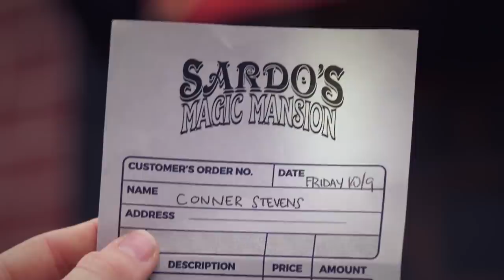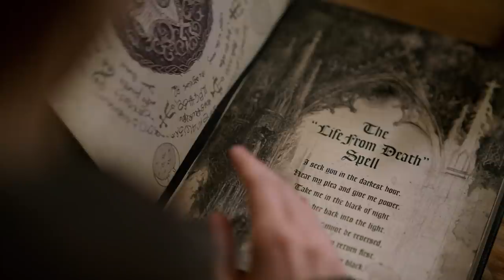Are You Afraid of the Dark? Curse of the Shadows (2021) Official Trailer | Friday, Feb 12th at 8/7c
The Midnight Society returns with a new set of storytellers, and a terrifying new tale about a cursed seaside town that's being haunted by a mysterious figure named the Shadowman. Are You Afraid of the Dark? Curse of the Shadows premieres Friday, February 12th at 8/7c on Nickelodeon!